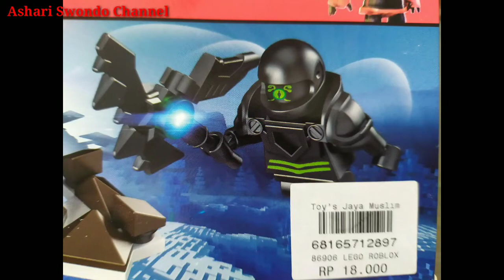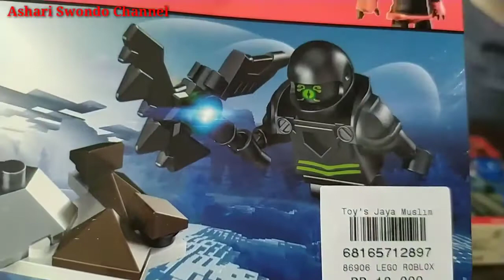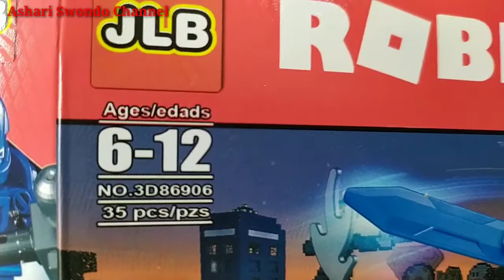MAIN LEGO BARENG DEK EHAN YUK????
Vlog UNBOXING dan Merakit Mainan LEGO ROBLOX TERBARU